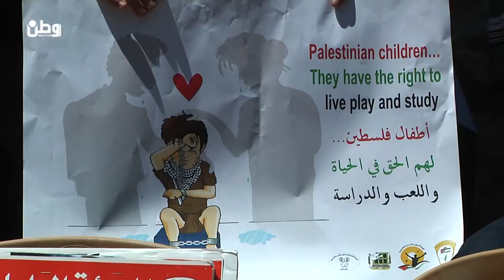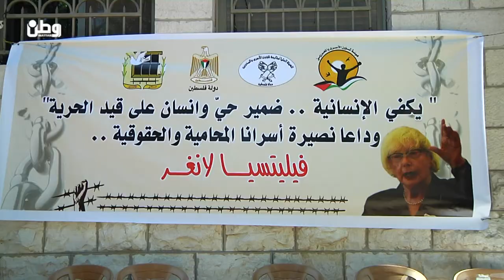الحقوقية الراحلة "فيليتسيا لانغر" في عيون حقوقيين وأسرى محررين